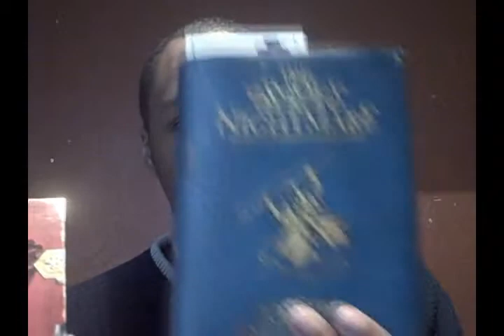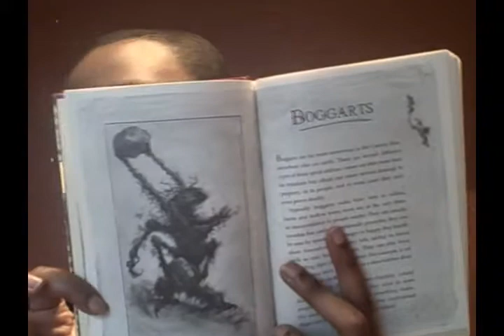The Spook's Bestiary Review!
Sorry it took more or less forever to get this up but it's finally here! :-D

I also did an extra book for a collab channel that I'm a part of, why not check that out too?